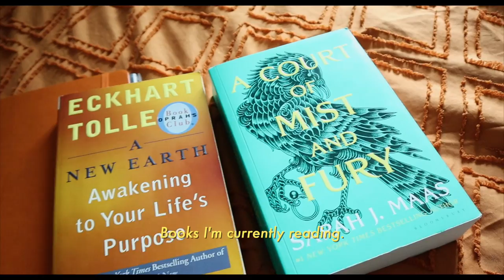LIVING ALONE DIARIES | a productive work from home day for my 9-5 | DAY IN MY LIFE VLOG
Hi y’all!! Welcome to another video. I’m sharing another work from home vlog for my 9 to 5 job. I had a super productive work day, but towards the end I lost steam and was exhausted! But not exhausted enough to share some recent purchases! I hope you enjoy watching!

Free Music for Videos 👉 Music by Mr. Jello - Just Enough Jazz

Item Links:

Light green bedsheet set

Triangle powder puffs

Carote 11 piece pot set